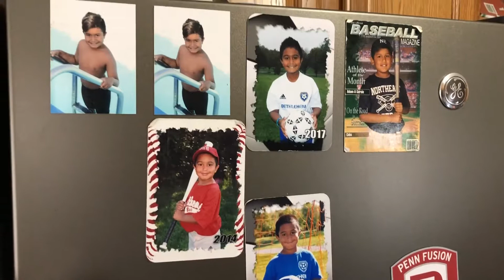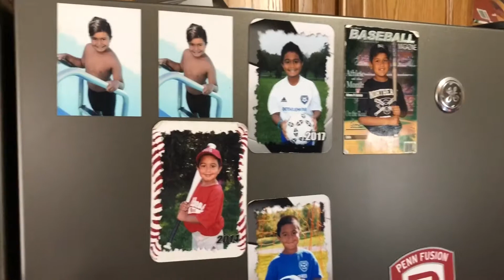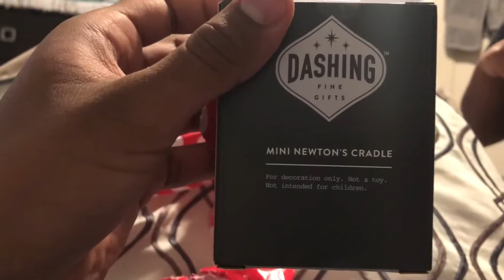Getting Roasted by My Mom (Japanese Kit-Kat Review)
Another day in the life as Admiral Qcumber you know how it goes. These vlogs are shitty I know and way to freaking long but that's just the way the cookie crumbles you know?

Shout out TG

-Admiral Qcumber